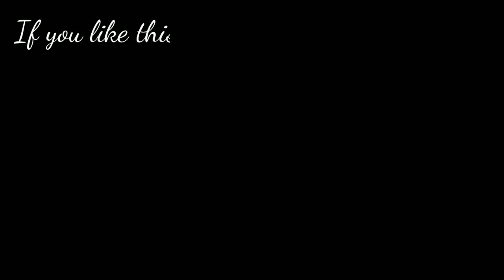Origami Umbrella : That Open and Closes_DIY (কগজৰ ছাতি: মেলিব আৰু জপাব পৰা)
Jisu Crafts World

Materials : Art Paper,  Scissors,  Glue (FEVICOL, Fevibond)

Recommended videos

DIY Crafts - How to make Paper DOLL lovely and cute DIY for kids (কাগজৰে মেকুৰি কেনেকৈ বনাব পাৰি)

Very Easy and Simple to make Paper Rose (Origami Rose) (অতিকৈ সহজ পদ্ধতিৰে কাগজৰ গোলাপ কেনেকৈ বনাব?)

How to make beautiful marigold flowers out of recycled bag (পেলনীয়া প্লাষ্টিকৰ বেগেৰে নাৰ্জিফুল কেনেকৈ বনাব পাৰি)

Jisu Crafts World